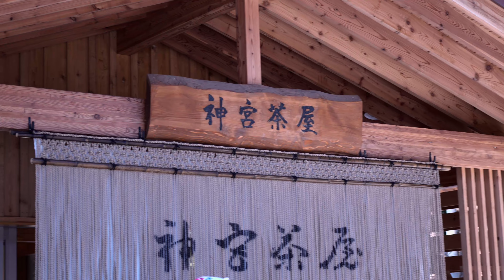fishさん 北海道神宮Cinematic散歩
α7CⅡ＋SEL40F25Gで北海道神宮を散歩してみました。